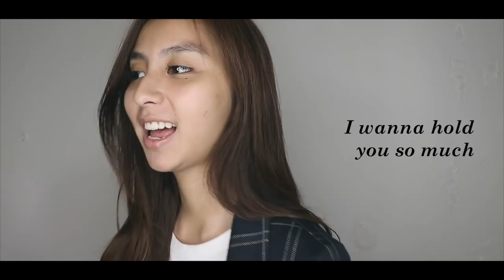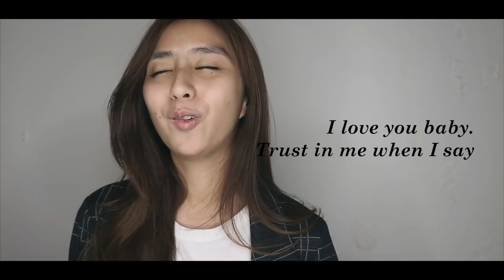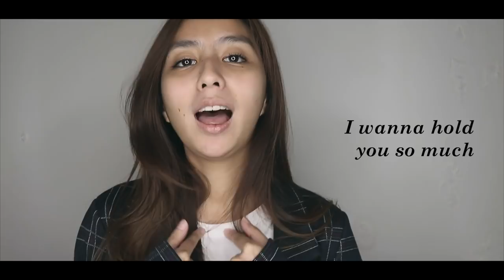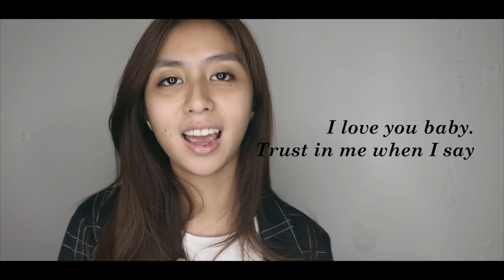[ use your earphone ] can't take my eyes off of you - Lauryn Hill ( with lyrics )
anak 90an harusnya tau lagu ini sih, ini lagu sweet bgt dan ga ada matinya sampe sekarang..

semoga suka!!